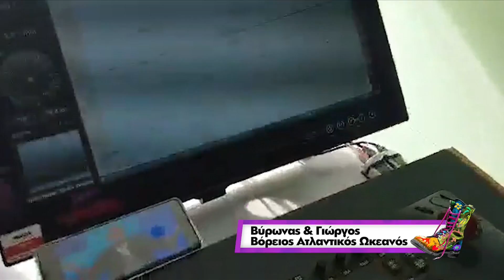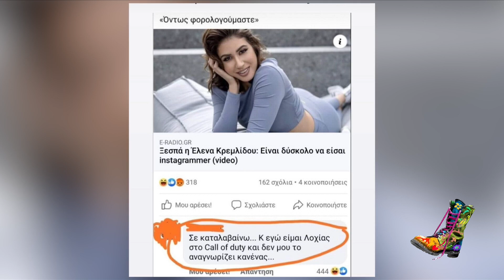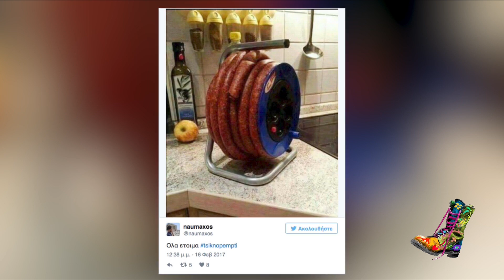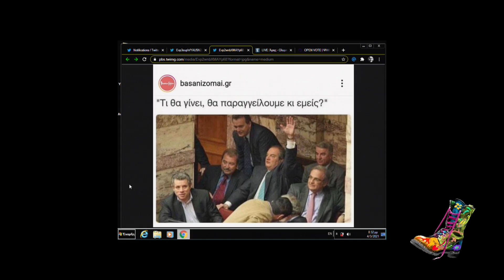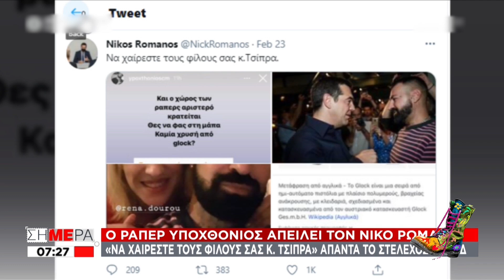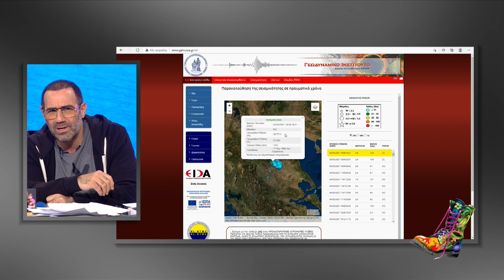Ράδιο Αρβύλα | Ολόκληρο Επεισόδιο | 04/03/2021